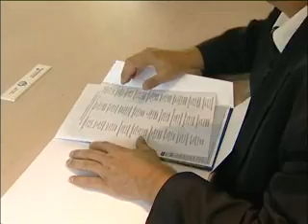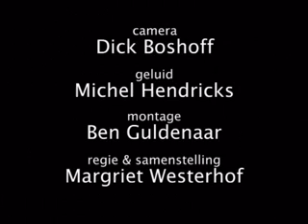Veilige Huisjes (22-06-2007)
Beijum